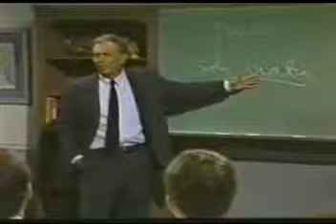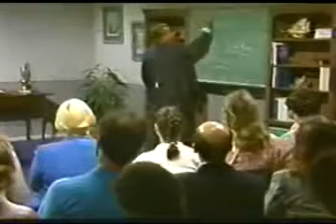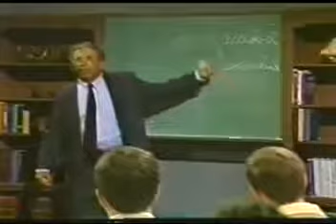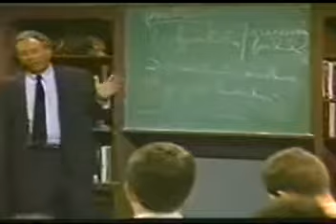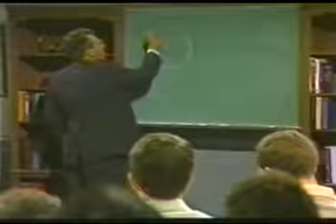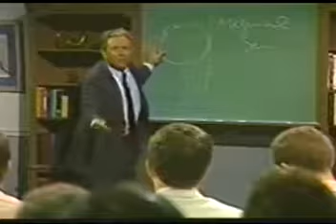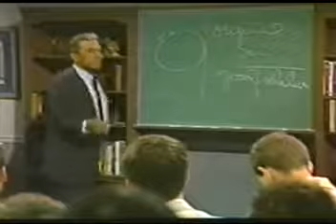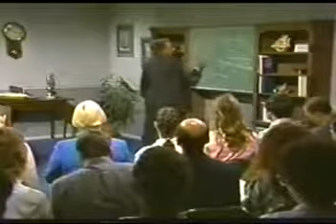R.C Sproul 'La Santidad de Dios'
Academia de Teología Reformada: Romanos 3:24 siendo justificados gratuitamente por su gracia, mediante la redención que es e.

Audio tomado de un video subido por TruthCrossing. Subtítulos e imágenes por quien escribe. doctrina-biblica.blogspot.com Bendiciones.

Pregações em Áudio, Vídeo e Texto no Site da Escola Charles Spurgeon: